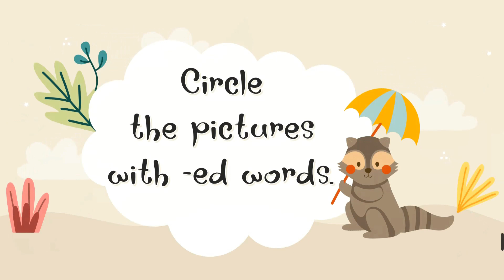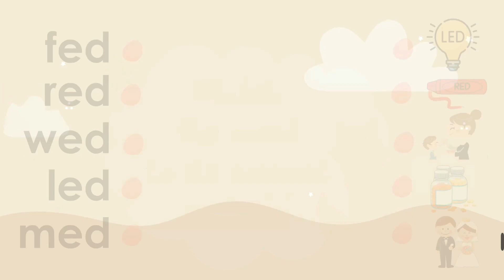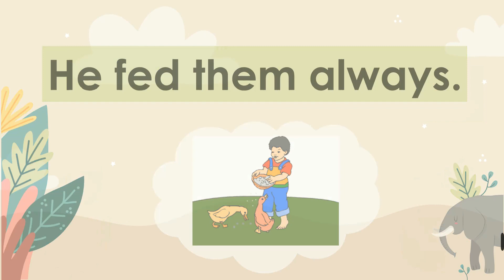PRACTICE READING CVC WORDS|Ed Word Family|Phonics for kids